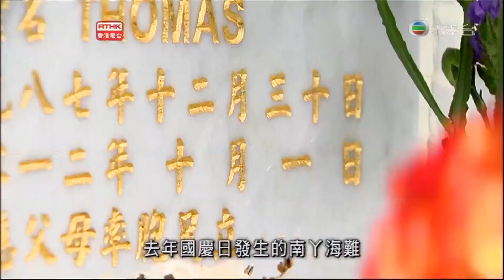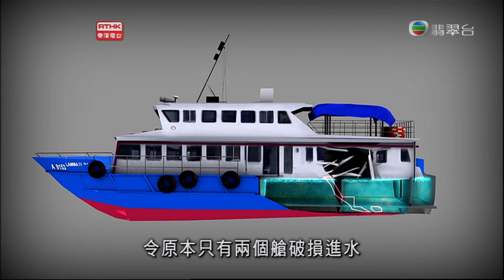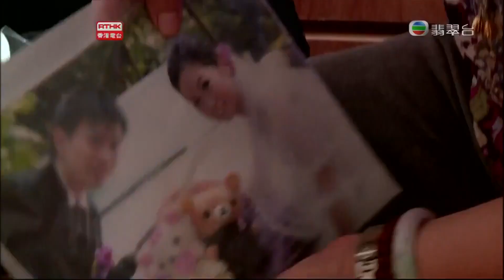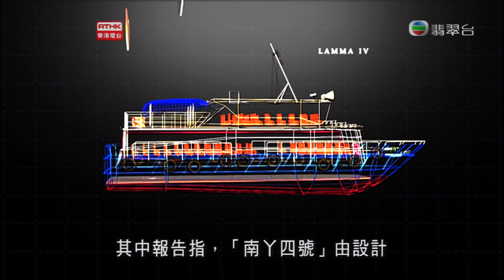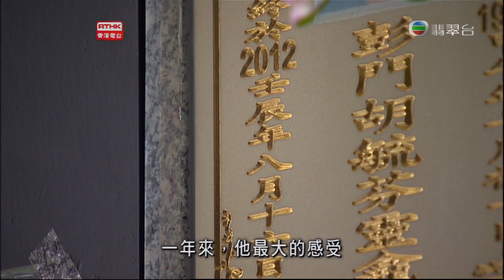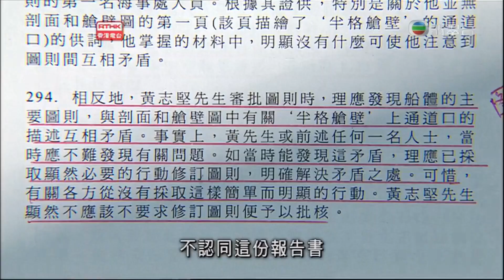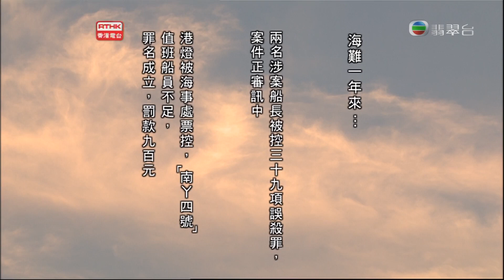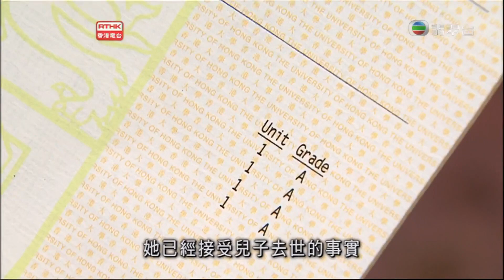鏗鏘集2013：今年國慶沒煙花